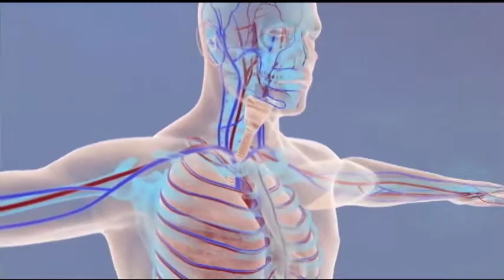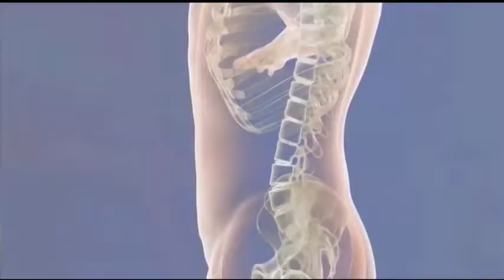CITV Bermuda - Health and Family - S.C.A.R.S.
SEASON 11 Edition 02 SCARS
Hosted by Shay Dawn Burgess. Guests - Jon Brunson and Executive Director, SCAS